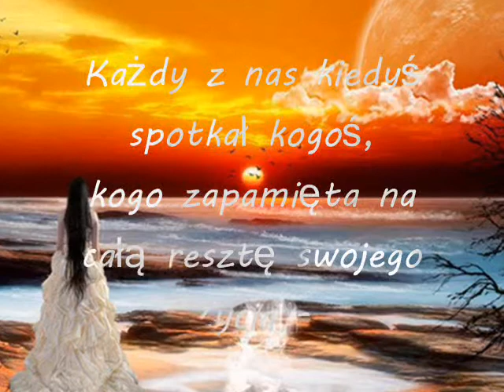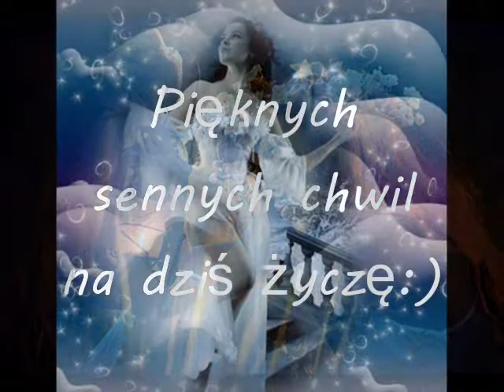JESTES ANIOŁEM- Iwcia.. Anonim..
`.`.Snów pięknych i kolorowych.`.`
.`.`.`.`.cudownie bajkowych.`.`.
.`.`.`.`.`By rano z łóżeczka.`.`.`.
.`.`.`.`.`.`.wesoło wstać.`.`.`.
.`.każdemu uśmiech i radość .`.`.`.`
.`.`.`.`.`na dzień dobry dać.`.